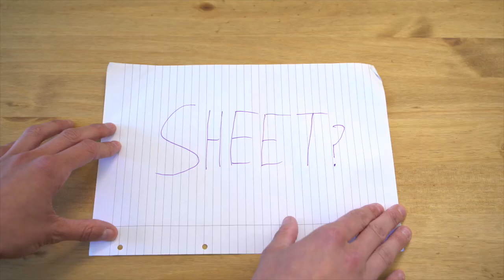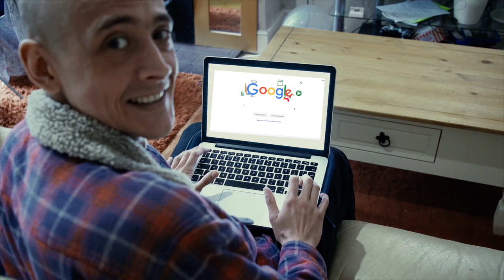HomeTasking - A Descent Into Sanity.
HomeTasking were 21 challenges set by Alex Horne of Taskmaster fame throughout March, April, May, and June of 2020 as we were all stuck at home and that. One half of PunchierThan (Joe) took part and presents to you each 21 of the tasks set, the attempts, and all that juicy behind the scenes footage you bloody love...